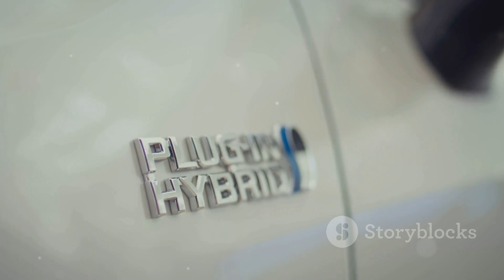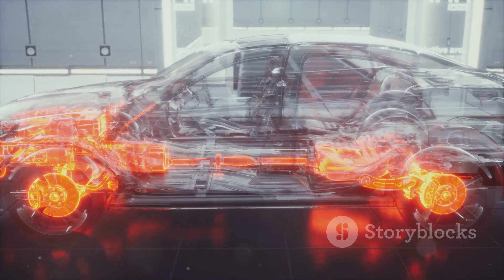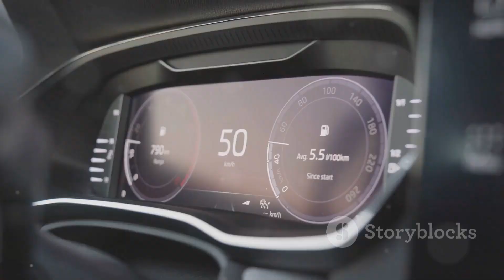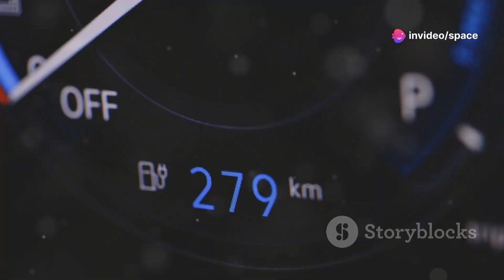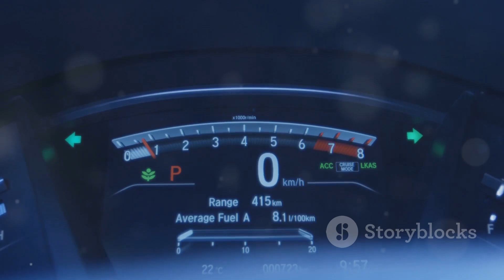TOYOTA CEO: This New Dynamic Force Engine Is Set to Shake the Entire EV Industry!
In a surprising move that’s turning heads across the automotive world, Toyota’s CEO unveils a groundbreaking development — the next-generation Dynamic Force Engine that could disrupt the electric vehicle (EV) revolution. While most automakers are racing toward full electrification, Toyota is betting big on a powerful new combustion technology that blends ultra-efficiency with hybrid innovation. Could this engine redefine the future of mobility and challenge the dominance of EVs? In this video, we break down what makes this engine so revolutionary — and why it has the entire EV industry on edge.